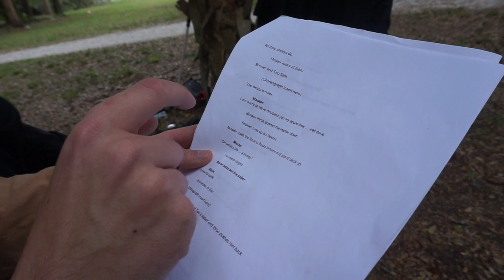STAR WARS - The Padawan Path - Finale BLOOPERS!